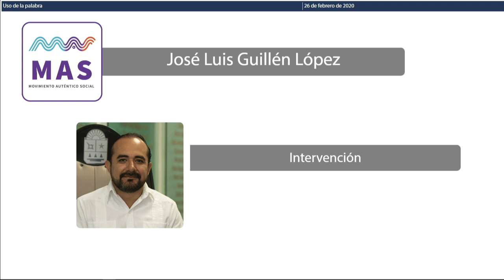Intervención del Dip. José Luis Guillén López. MAS (26/Feb/2020)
Intervención del Diputado José Luis Guillén López, del Movimiento Auténtico Social, en relación a la  Iniciativa de Decreto por el que se reforma el artículo 147 inciso K de la Constitución Política del Estado Libre y Soberano de Quintana Roo; el artículo 169 inciso K de la Ley de los Municipios del Estado de Quintana Roo; los artículos 26 fracción II, 30 fracción IX, 38 fracción V, 62 fracción IV, 169, 198 fracción VII inciso A) y se deroga el párrafo segundo del artículo 171, todos de la Ley de Movilidad del Estado de Quintana Roo.